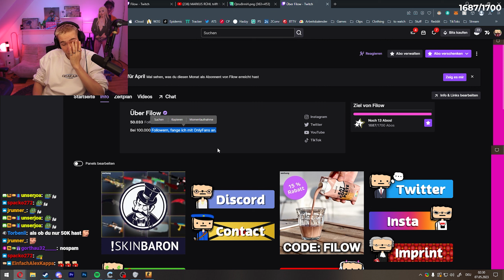Hier knackt Filow die 50 Tausend Follower auf Twitch